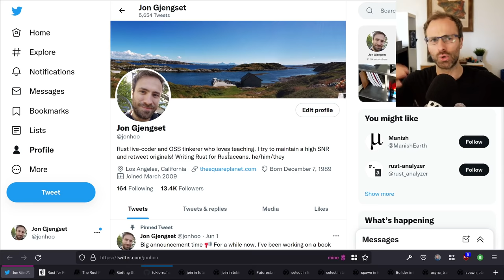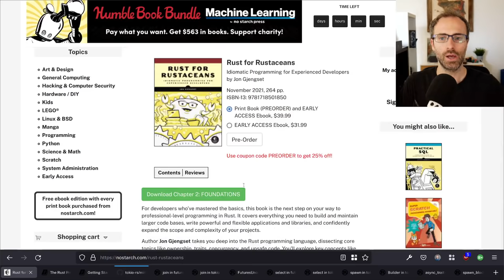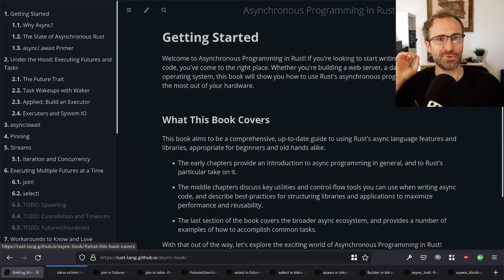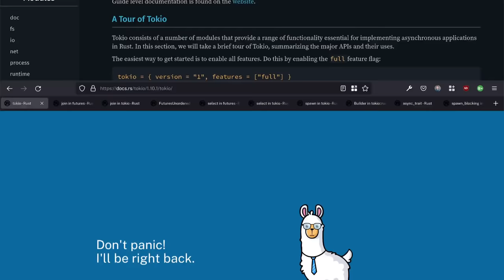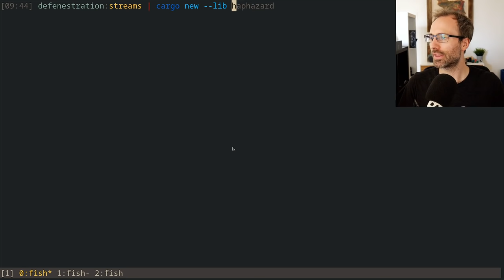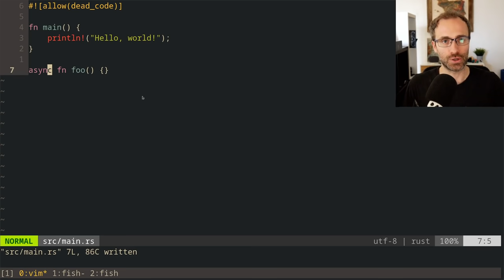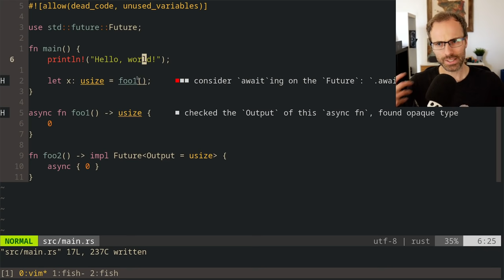Crust of Rust: async/await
Finally, we tackle the topic of async/await in Rust, and specifically looking at how to use and think about async/await more so than how it works under the hood. My hope with this video is to convey the mental model and intuition you should use when using async/await in your own code, without getting bogged down in the details of Future, Pin, and Wakers.

0:00:00 Introduction
0:04:49 Fixing the video title
0:05:28 What is async fn?
0:10:40 awaiting futures
0:17:00 Yielding
0:20:03 Awaiting one of multiple futures
0:34:46 Cancellation
0:37:58 Executing futures
0:50:50 Select arms with side-effects
0:55:35 Cooperative scheduling
0:58:38 Selects with many arms
1:01:51 Fused futures
1:04:35 Overhead of async
1:07:56 Is select a future?
1:09:20 Awaiting multiple futures
1:19:17 Parallelism and spawning
1:30:37 Sharing across spawn
1:36:23 Runtime discovery
1:42:05 Stack variables in async
1:55:45 Async fn in traits
2:08:06 Asynchronous Mutexes
2:21:03 Do futures stay on a thread?
2:24:11 Async stack traces
2:33:04 Wrapping up